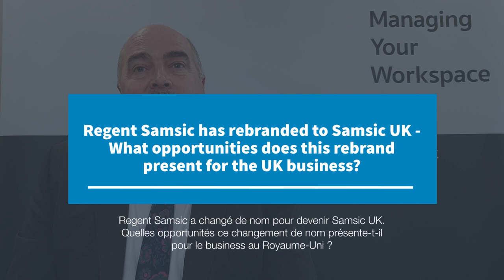[Interview] Jonathan King, CEO Samsic UK : Regent Samsic devient Samsic UK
Présent au Royaume-Uni depuis 2007, le Groupe Samsic renforce aujourd'hui son ancrage dans le pays en changeant le nom de Regent Samsic en Samsic UK.